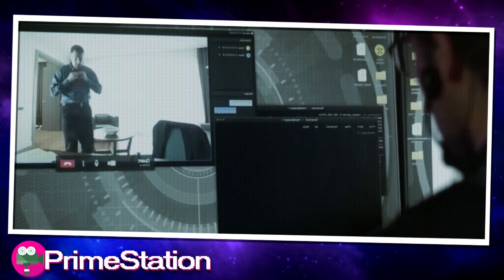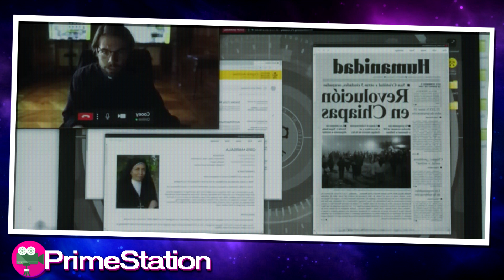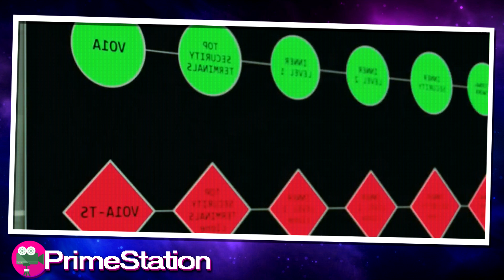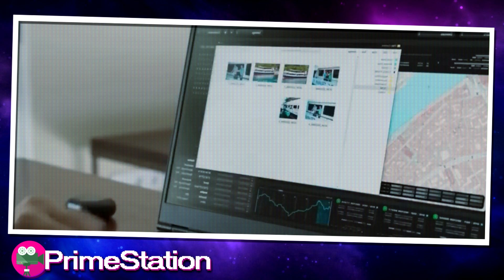Este Hacker Gênio foi designado para investigar uma série de mortes em uma pequena igreja em Sevilha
Nome do Filme: the man from Rome